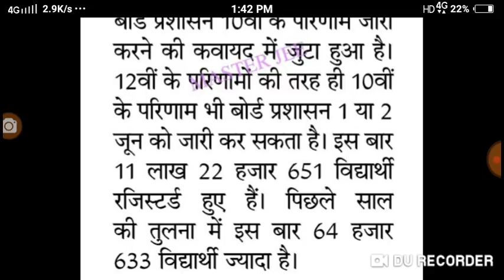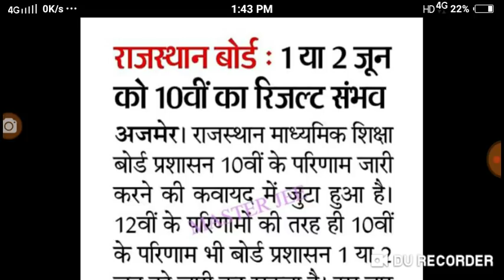10 वी बोर्ड परीक्षा परिणाम को लेकर आज की बड़ी खबर /इस दिन जारी होगा परीक्षा शिक्षा मंत्री ने की घोषण